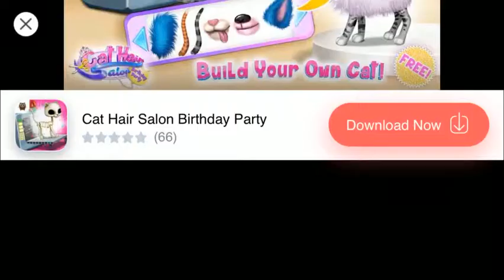Lilly - The Baby Tiger Pet Care Grooming Kids Game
Lilly - The Baby Tiger Pet Care Grooming Kids Game, Tutotoons. Kids Game, Pet Care, Kids Gameplay, Boy Toys, Girls Toys, Looloo Kids